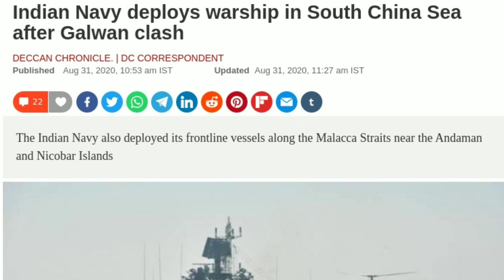ചൈനയുടെ നാവിക തന്ത്രത്തിന് ബദൽ ആയ ഇന്ത്യൻ തന്ത്രം - String of flowers & String of pearls (Malayalam)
Detailed explanation of india's string of flowers strategy to counter the China's string of pearls strategy. This video explains both strategies and explains how india plan to block the attacks from china using string of flowers strategy

string of flowers india strategy
string of flowers
string of flowers india
string of flowers drawing
string of pearls flower
string of turtles flowers
crochet string of flowers
string of dolphins flower
string flowers malayalm
string of pearls malayalam
string of pearls china
string of pearls by khan sir
string of pearls vs necklace of diamonds
string of pearls upsc
string of pearls china study iq
string of pearls theory
string of pearls and diamond necklace
string of pearls policy
china india news
china india latest news
indian navy china
indian navy china sea
indian navy south china sea
india china navy comparison
india china malayalam
india china malayalam news
india china malayalam news today
india china war malayalam
india china border malayalam
india vs china malayalam
india china issue malayalam
india china war malayalam news
india china relations malayalam
india vs china malayalam umayappa
india china problem malayalam
india china fight malayalam
india china latest news malayalam
india china border crossing malayalam
india china border news malayalam
india vs china news malayalam
india china new news malayalam
india china border fight malayalam news
india china 24 news malayalam
india vs china latest news malayalam

india china, india china, india china, india china, india china, india china, india china, india china